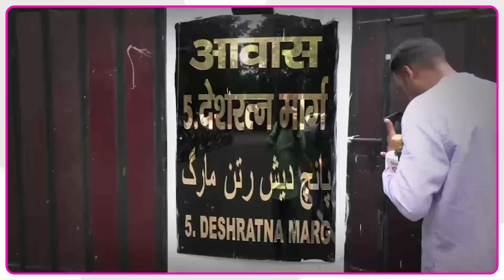Tejashwi Yadav के टोटी कांड पर Shivsena UBT फायर... Chirag ने साध ली चुप्पी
Tejashwi Yadav Bungalow Controversy :  5 देशरत्न मार्ग और तेजस्वी यादव चर्चा में हैं... नेता प्रतिपक्ष तेजस्वी यादव डिप्टी सीएम के रूप में इसी सरकारी बंगले में रह रहे थे. लेकिन अब ये बंगला उपमुख्यमंत्री सम्राट चौधरी को आवंटित हुआ है. तेजस्वी यादव ने ये बंगला खाली कर दिया है लेकिन सम्राट चौधरी के शिफ्ट करने से पहले बिहार में बवाल खड़ा हो गया. बीजेपी ने इस बंगले को लेकर सामान चोरी होने का आरोप लगाया लगाया है.